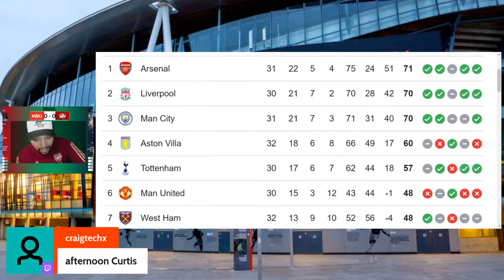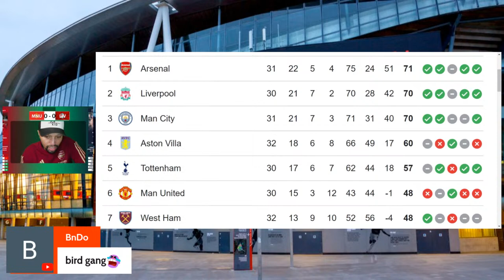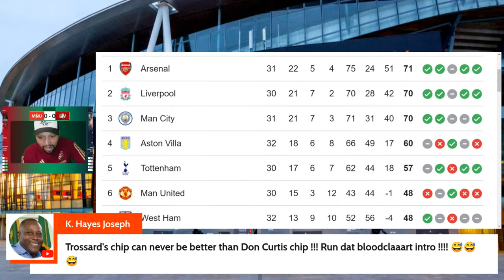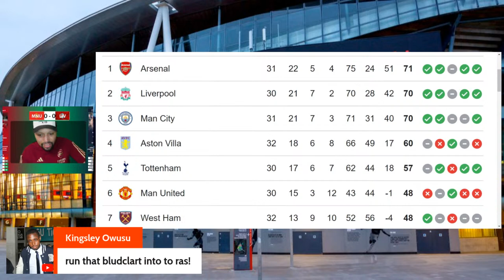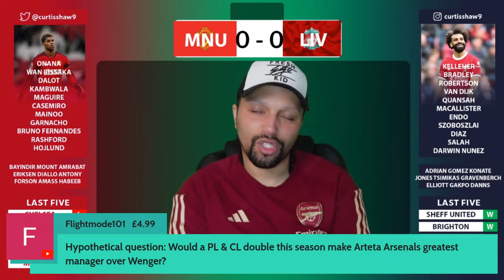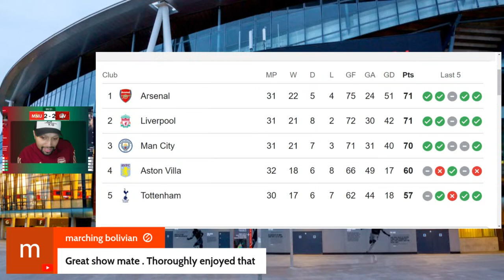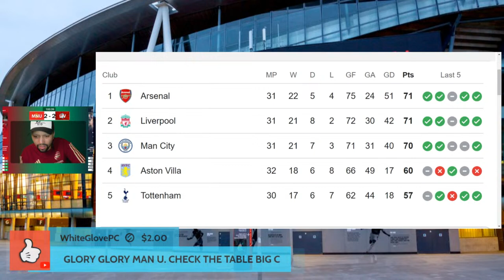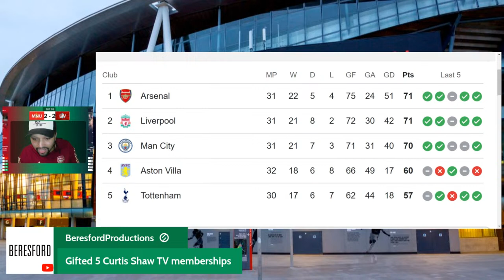Manchester United V Liverpool Live Watch Along (Curtis Shaw TV)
Two old rivals clash as Manchester United host Liverpool at old trafford.